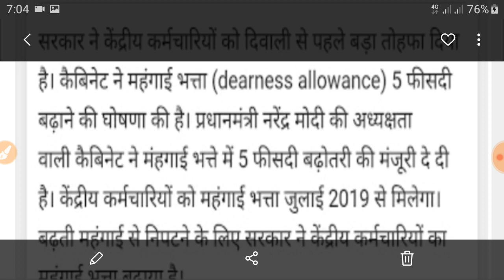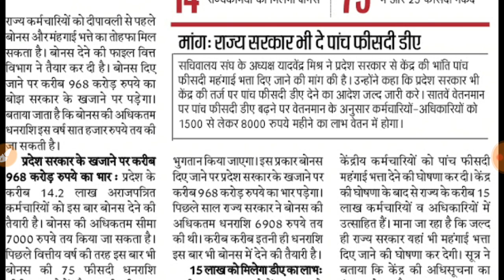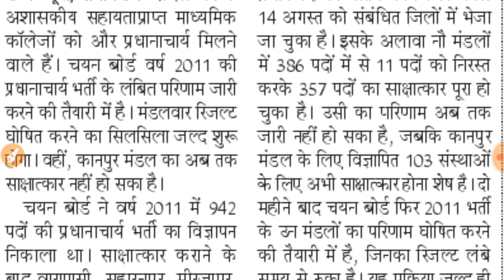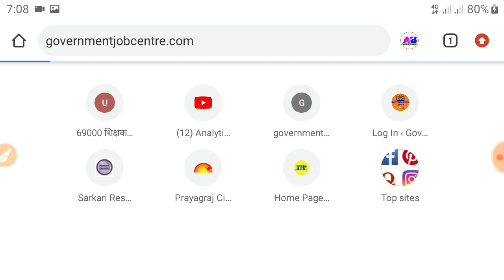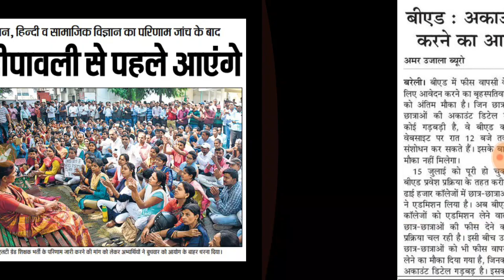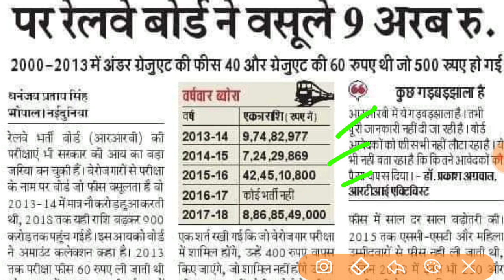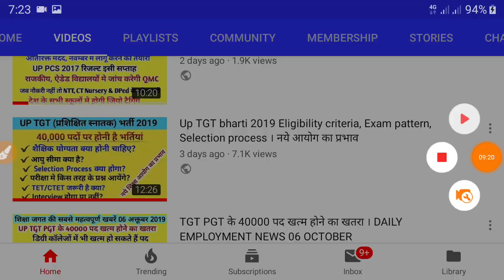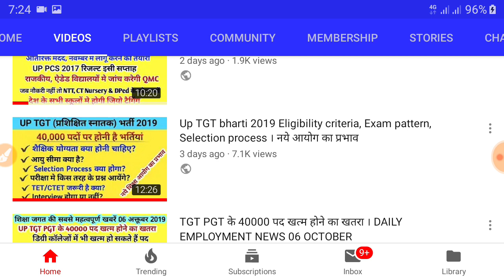Lt Grade Result, B.ed Fee refund, Ssc Constable, Upsessb । Daily Employment news 10 October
Hey Friends,